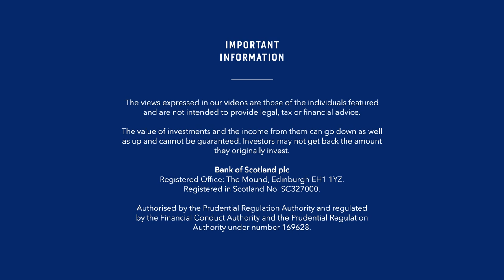Jim McColl on Focussing on Goals – Bank of Scotland Private Banking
Jim talks about how his focus and drive continues to help him achieve his goals.